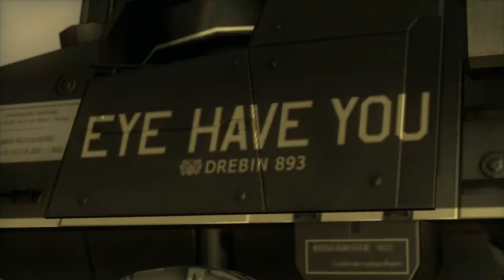Metal Gear Solid 4 Playthrough P.41 - The Ending Part 1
Fight through the ages and then sit back for legit the longest ending imaginable. Part 42